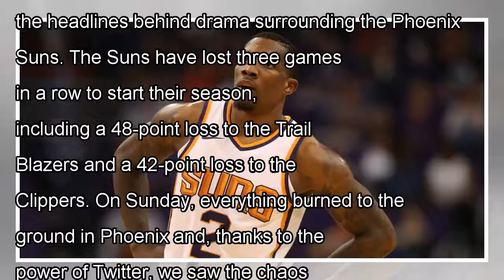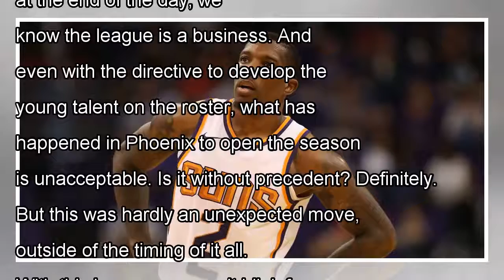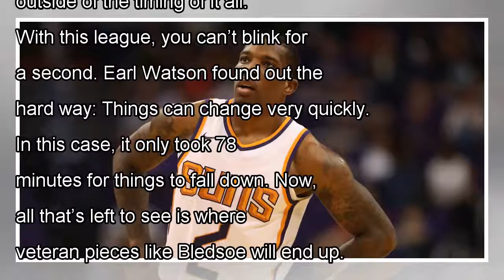Eric bledsoe, deandre jordan, and the suns gave us an hour of nba chaos